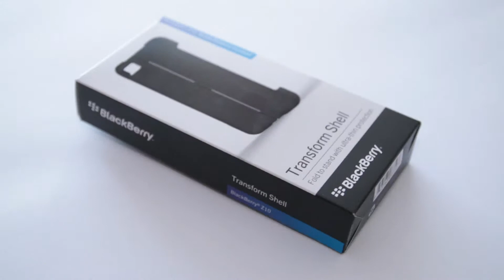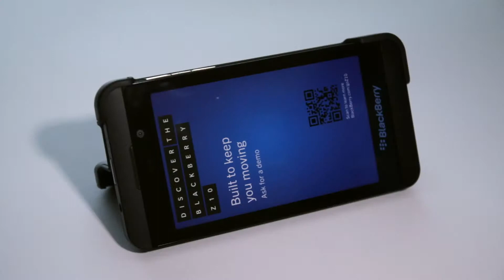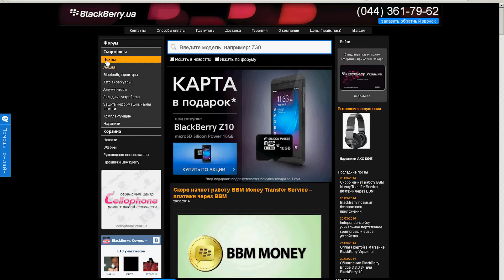Чехол трансформер пластиковый для BlackBerry Z10 - обзор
Видеообзор чехла BlackBerry Transform Hard Shell для Z10